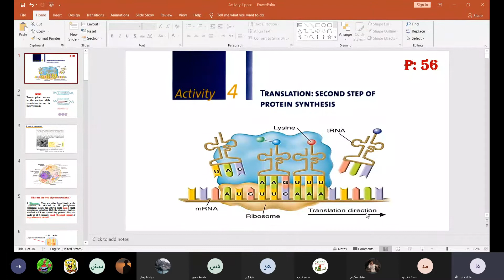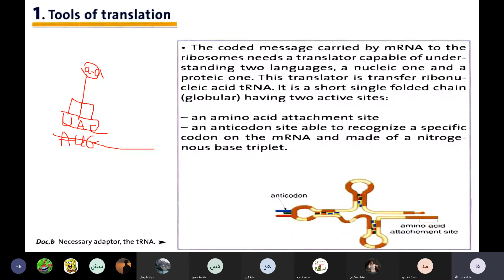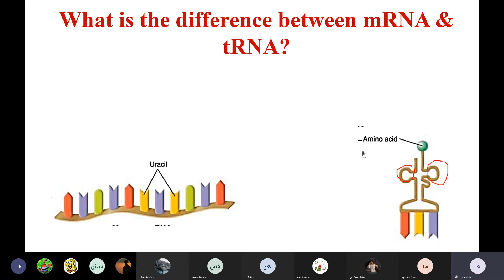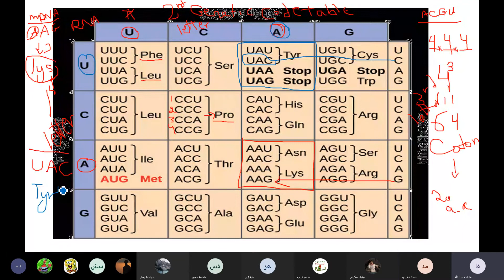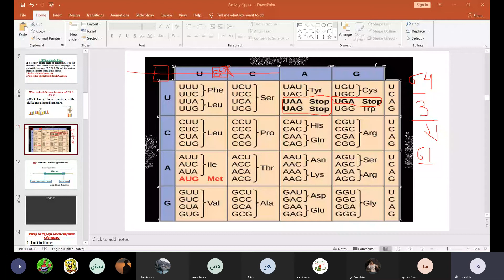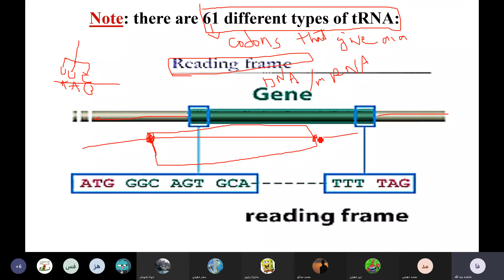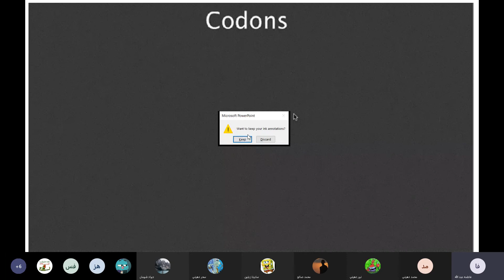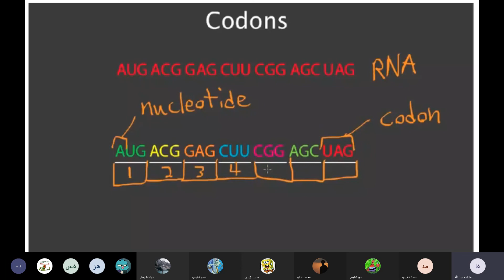11sC Tues April 13